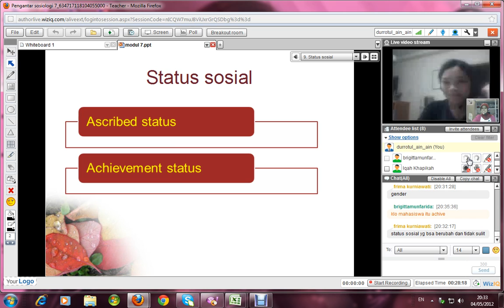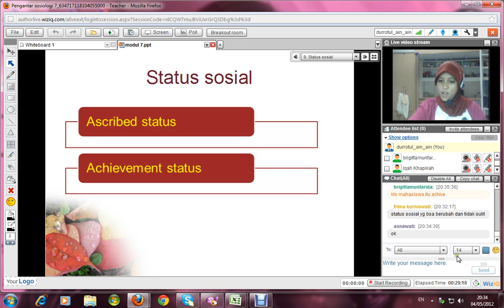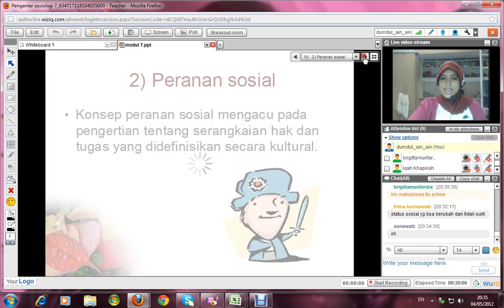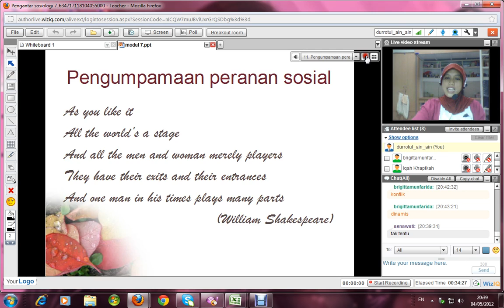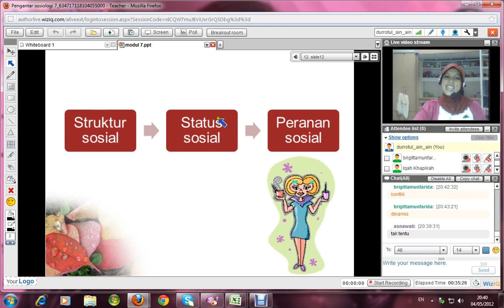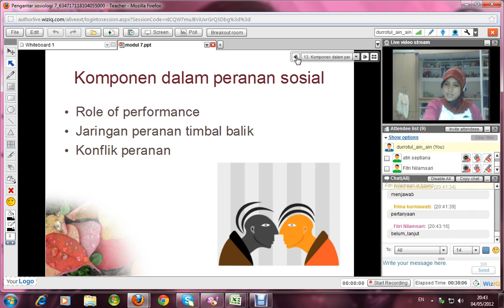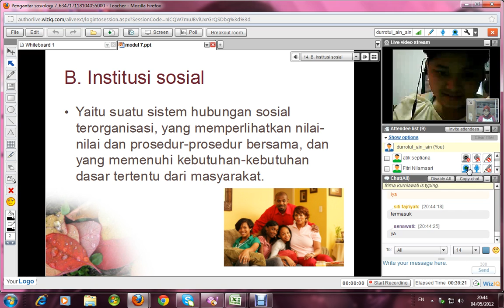Pengantar Sosiologi 2012 1 Tutorial 5 Part_2.avi